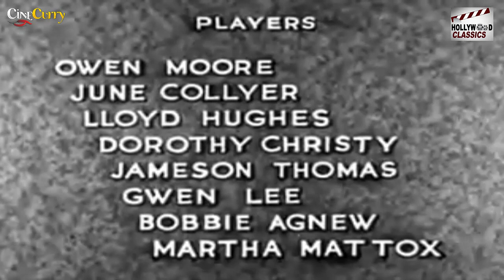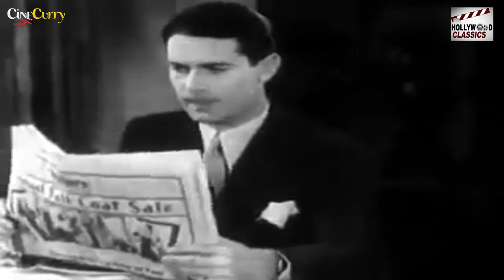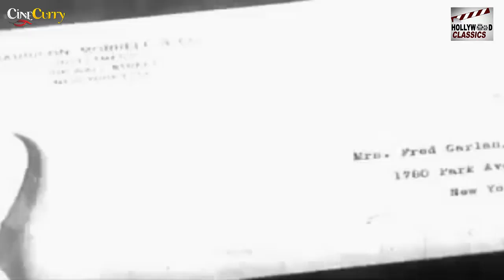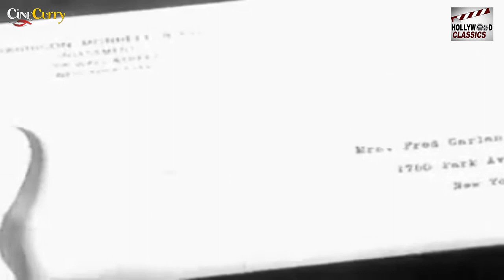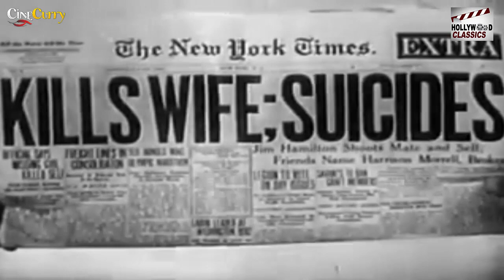Extravagance -1930 l Super Hit Hollywood Romantic Movie l June Collyer , Lloyd Hughes , Owen Moore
Watch Extravagance1930 , Super Hit Hollywood Romantic Movie .
Starring :- Owen Moore , June Collyer , Lloyd Hughes , Dorothy Christy , Jameson Thomas
Producer :- Phil Rosen
Written :- Frances Hyland , Phil Rosen
Story :- A.P. Younger
Scenario :- Adele Buffington
Cinematography :- Max Dupont
Edit :- Charles Harris

Synopsis :- When spoiled Alice Kendall marries Fred Garlan, an up-and-coming entrepreneur, she expects her wealthy lifestyle to remain the same, causing problems in their marriage.Alice Kendall is the darling of her social set, the sons and daughters of millionaires. Unbeknownst to Alice, her mother has impoverished herself to provide Alice the luxuries she expects. When Alice becomes engaged to businessman Fred Garlan, her mother spends the last of her money on Alice's trousseau.

Feeling stifled in her marriage because of Fred's long hours, Alice spends more than Fred can bring in, causing strain in the marriage. When she asks for a sable coat like her friend owns, Fred makes it clear they cannot afford it.

When a well-known playboy named Morrell helps her get one through a phony stock deal, Alice and Fred's marriage is brought to the breaking point.